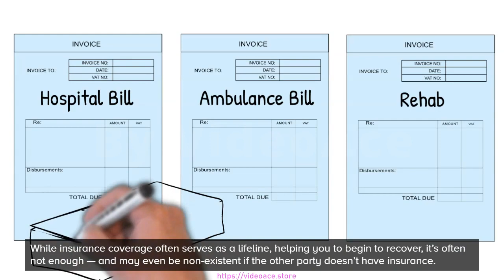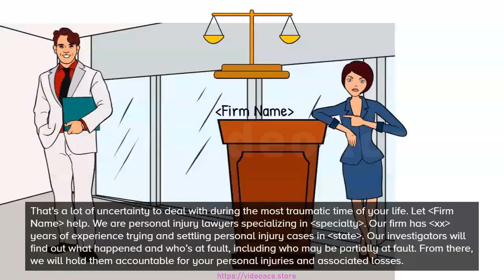Color Whiteboard - Personal Injury Lawyer